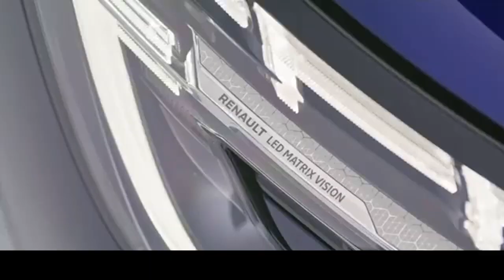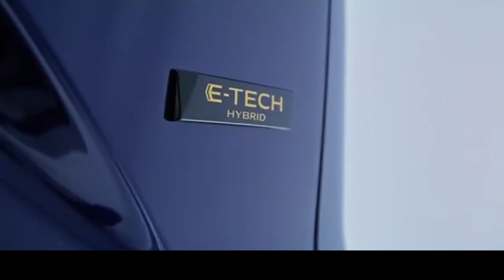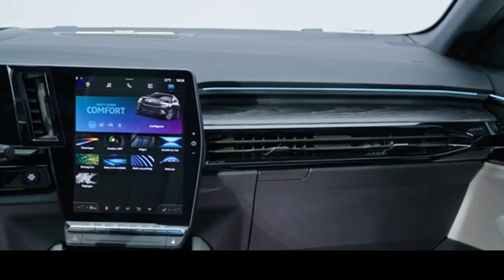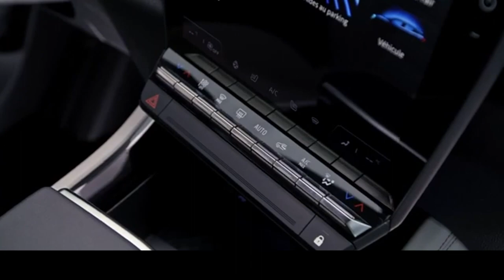RENAULT ESPACE VIRA SUV HÍBRIDO